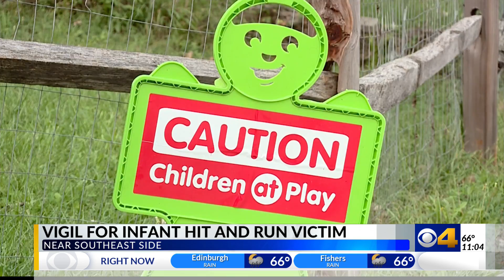Indianapolis Neighborhood pushes for change one year after tragic hit and run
On October 14, 2020, 1-year-old Eli Anders was killed and his ten-year-old sister injured in a hit and run crash on the city’s near southeast side.